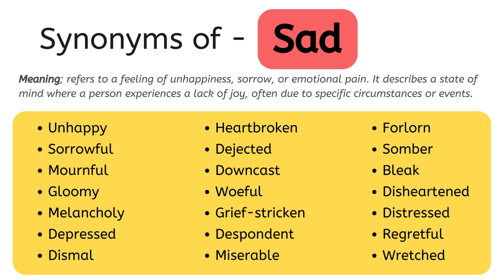Synonyms Of Sad, Sad Synonyms Words List, Meaning & Example Words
Unhappy
Sorrowful
Mournful
Gloomy
Melancholy
Depressed
Dismal
Heartbroken
Dejected
Downcast
Woeful
Grief-stricken
Despondent
Miserable